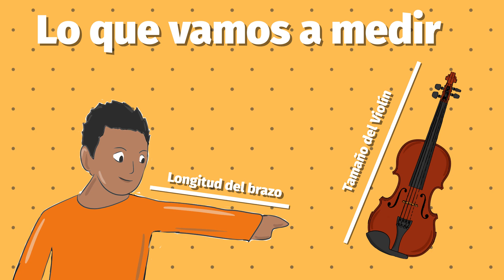Qué Medida de Violín Para Niños Debo Comprar 🎻👍 - 5 Consejos Para Comprar Un Violín!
Te recomiendo mucho que puedas adquirir el material de nuestro libro de violín para niños. Es muy útil a la hora de enseñar violín a los pequeños 👍

¡Violinista! arma tu repertorio fácil y rápido con nuestros libros de violín y partituras:

Los temas que se verán en el video:
00:00 Introducción
00:21 Por que elegir el tamaño correcto
01:31 Saber cuando cambiar el tamaño del violín
02:47 Como medir el brazo
03:30 La brea
05:26 mantener siempre afinado el violín
06:26 Elegir el tamaño correcto de cojín
7:54 Despedida